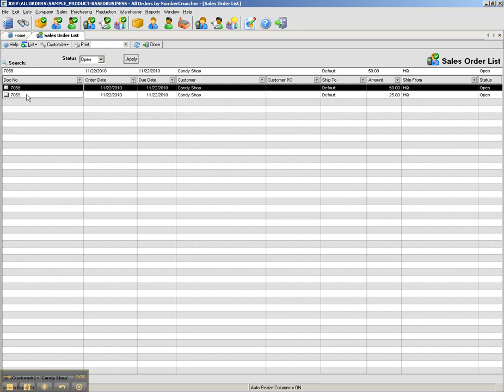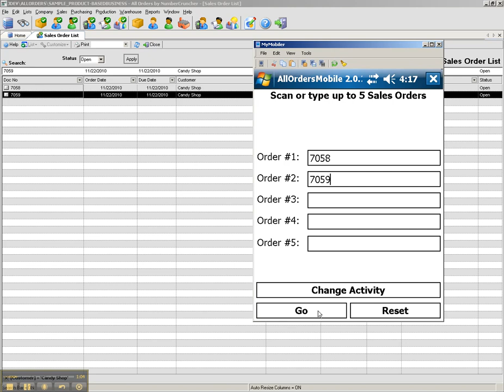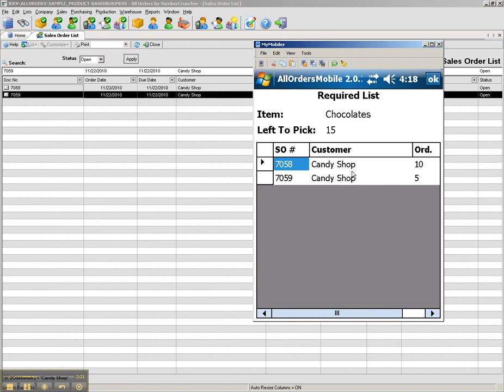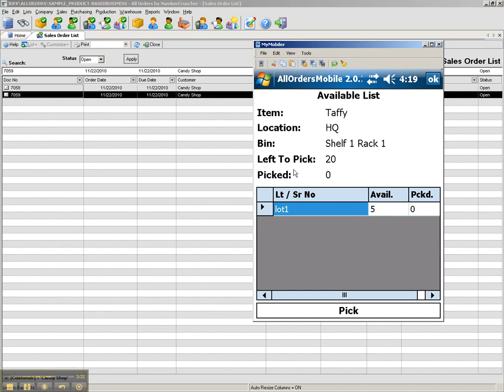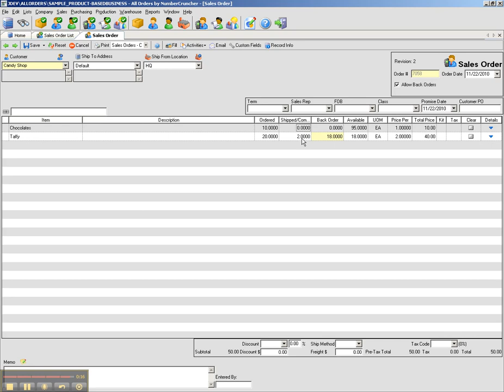All Orders Mobile Episode 2- Shipping A Sales Order by NumberCruncher - QuickBooks Inventory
This video demonstrates how to ship and open Sales Order using All Orders Mobile.